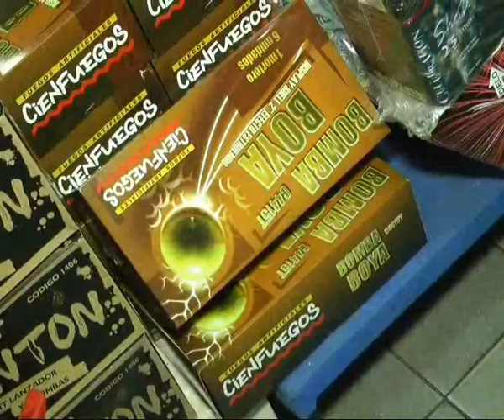Krokantes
Agustín nos cuenta que ya tienen todo los fuegos artificiales para las fiestas patronales o el evento que desees . . .